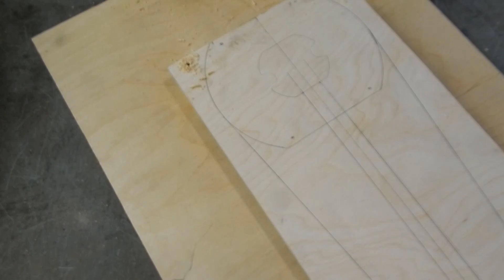Простейший ЦИРКУЛЬ для Фрезера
Привет, это видео о изготовлении циркуля для ручного фрезера.

Дело в том, что с обычным фрезером, как правило, идет штатный циркуль, но это позволяет прорезать отверстия лишь с минимальным размером 24см. А если вам требуется сделать отверстия с меньшим диаметром, например 3 см, вам как раз и пригодится такой самодельный циркуль.

Что в данном видео
00:00 - Для чего нужен циркуль для фрезера
00:23 - Материалы для циркуля
00:30 - Снятие подошвы и разметка осевой линии
00:57 - Разметка центрального паза
01:08 - Контуры будущего циркуля
01:40 - Фрезеруем центральный паз
02:09 - Фрезеруем паз под ползун
02:23 - Отверстия под крепления фрезера
03:09 - Вырезаем контур лобзиком
03:19 - Изготовление ползуна
04:47 - Сборка циркуля
05:23 - Ходовые испытания ,вырезаем круг на фанере
05:45 - Размеры фрезерного циркуля

Изготовить его совсем не сложно - вам потребуется кусок фанеры толщиной 10-12 мм. , металлическая пластина, и пару метизов - болт на 5мм под шплинт  и болт с барашком на 6мм под крепление ползунка.

В видео подробное изложение процесса создания циркуля, размеры.

В качестве основы для циркуля используется фанера толщиной 10мм. Ползун сделан из листа металла, толщиной 3 мм. При помощи подобной конструкции циркуля, можно фрезеровать отверстия как маленьких диаметров, так и больших.

В общем, как циркуль для маленьких отверстий, так и для больших - он показал себя замечательно. Простой самодельный фрезерный циркуль можно изготовить за 15 мин, который подойдет абсолютно к любому фрезеру.